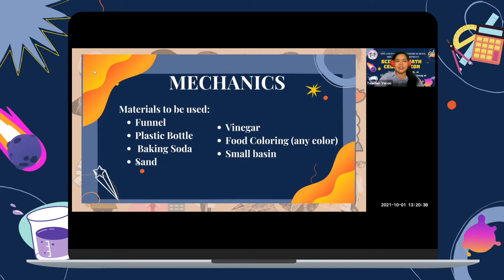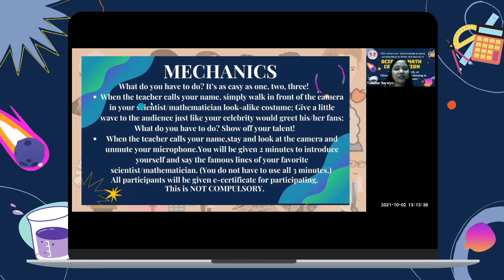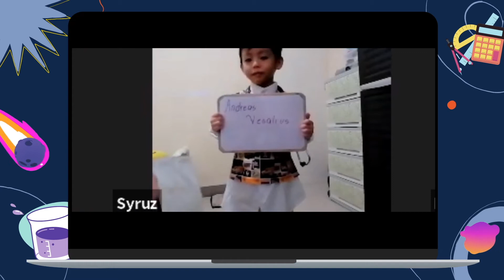TCMS SCIENCE & MATH CELEBRATION | EVENT HIGHLIGHTS | PRE SCHOOL DEPARTMENT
THY COVENANT  MONTESSORI SCHOOL
PRE SCHOOL

“Agham, Pananaliksik, at Teknolohiya: Kabalikat sa Matatag at Maunlad na Pamayanan,”